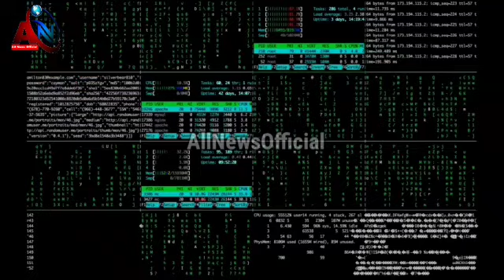Latest News. Middle East Iran Towards Big Development ||AllNewsOfficial